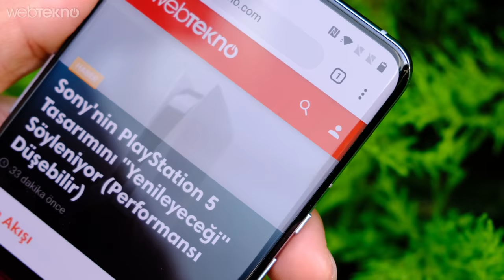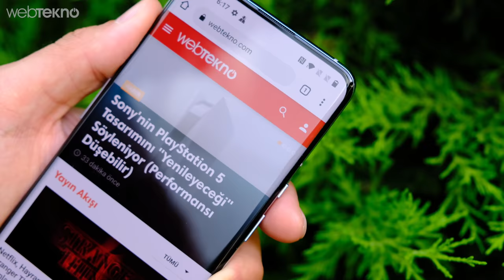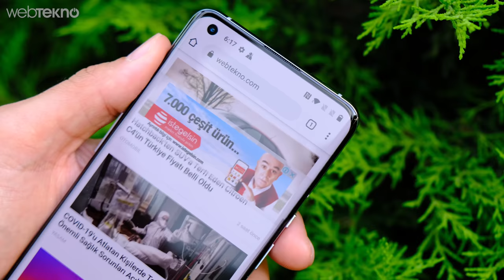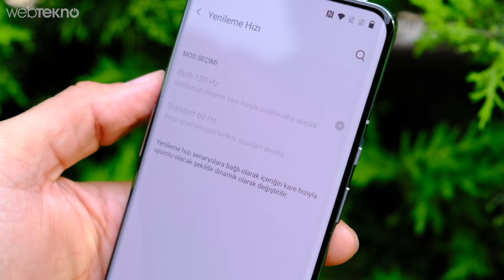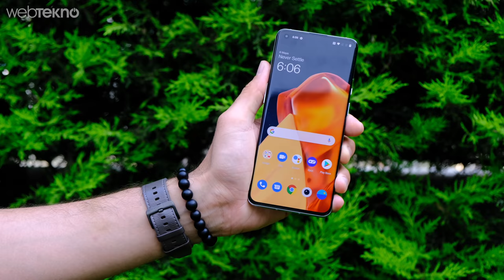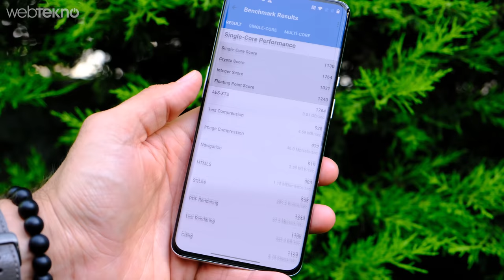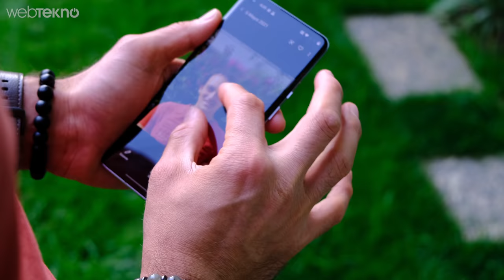Kamerası AY'A GİDEN Telefon! - OnePlus 9 Pro incelemesi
OnePlus 9 Pro fiyatı ve özellikleri ve görüşlerimiz şimdi inceleme videomuzda. Türkiye’de resmi olarak satışa sunulmayan OnePlus’un yeni telefonu 9 Pro, performans açısından sektörün önde gelen akıllı telefonlarından birisi oldu.

Tasarım açısından önceki model OnePlus 8 Pro’ya oldukça benzeyen OnePlus 9 Pro, 120 Hertz yenileme hızına sahip 6,7 inç boyutunda dev bir AMOLED ekrana sahip. Snapdragon 888 işlemci yongası ile birlikte gelen telefon, Android tarafında günümüzün en üst düzey performansını sunuyor.

00:00 Giriş
00:51  Tasarım
01:29 Ekran
04:00 Teknik Detaylar
08:18 Kamera
10:00 Son değerlendirme

Tasarım ve ekran

OnePlus 9 Pro’un sağ kısmında iPhone modellerinde olduğu gibi sesi tamamen kısma, titreşime alma tuşu ve güç düğmesi bulunuyor. Sol tarafta ise bir adet ses açma kapatma düğmesi yer alıyor. İnce çerçevelere sahip olan olan OnePlus 9 Pro’nun arka tarafı da oldukça sade ve zarif duruyor.

6.7 inç, 1440 x 3216 piksel, 1202. nesil fluid AMOLED ekran ile gelen akıllı telefon, 525 ppi ekran pixel yoğunluğuna ve %90.3 ekran kasa oranına sahip. Corning Gorilla Glass 5 ile korunan OnePlus 9 Pro’nun ekranı, bu sayede 1.6 metreden yapılan düşme testlerinde çatlamadan ve kırılmadan ayakta kalabiliyor. Ayrıca telefonun arka tarafında yine Gorilla Glass 5 kullanılıyor.

Delikli ekrana sahip olan OnePlus 9 Pro, günlük işlerde ve oyun oynarken oldukça başarılı sonuçlar veriyor. Aynı zamanda ekran altı parmak izi teknolojisi de bu cihazda yer alıyor. Ekrana dokunduğunuz anda parmak iziniz taranıyor ve kilit açılıyor. Ayrıca ekranın ekran 120 Hz yenileme hızına sahip olduğunu da söyleyelim.

Teknik detaylar ve performans:

12 GB RAM ve 128 GB dahili depolama alanı bulunmakta. Üst seviye cihazlarda bulunan 12 GB RAM ile tüm işlerinizi rahatlıkla yapabileceğini söylebiliriz. Oyun oynarken de aynı şekilde herhangi bir kasma donma yaşama ihtimaliniz bile bulunmuyor. Gücünü Qualcomm’un 5 Nanometrelik Snapdragon 888 5G işlemcisinden alan OnePlus 9 Pro, üzerinde barındırdığı en son çıkan işlemci sayesinde performans testlerinden yüksek puanlar alıyor. Depolama tarafında cihazda 256 GB bir hafıza bulunuyor.

👉 OnePlus 9 Pro özellikleri:

İşlemci: Snapdragon 888
Ram: 12 GB
Depolama: 128/256 GB
Ön Kamera: 16 megapiksel
Arka Kamera: 48 megapiksel ana kamera, 50 megapiksel ultrageniş açılı lens, 2 megapiksel mono lens, 8 megapiksel 3.3x telefoto lens
Pil Kapasitesi: 4.500 mAh
Kablosuz Şarj: 50 W
Kablolu Şarj: 65W Hızlı şarj
Ekran OnePlus 9 Pro: 6,78 inç QHD+ 120 Hz AMOLED
Video Kalitesi: 4K 120 FPS, 8K 30 FPS